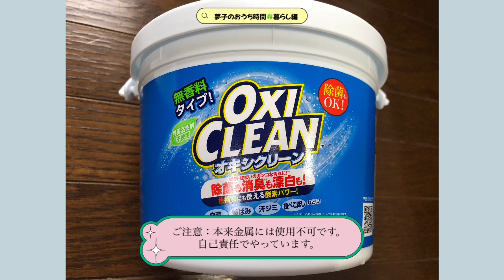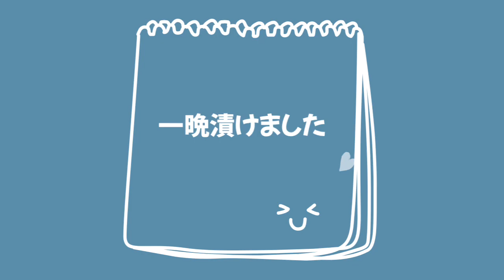【暮らし】庭で使う道具をオキシ漬け 果たして汚れは落ちたのか？ 剪定鋏 枝切り鋏 DIY初心者 庭仕事 ガーデニング 50代 暮らし編 total No.318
本来金属製品には使用不可ですが試しにオキシ漬けしてみました。

ご注意：素人が自己責任でしているだけなので、正しいやり方や適切な手入れの仕方等を知りたい方は他の専門YouTuberさんの動画をご覧下さい😌

アップロード　2023年9月9日（土）